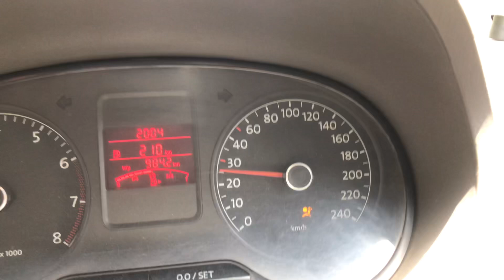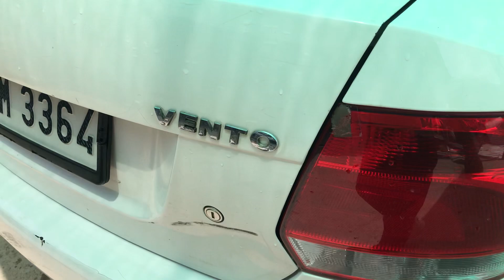Volkswagen vento,polo service in bosch service center 😱😱vento service cost 🙏✅